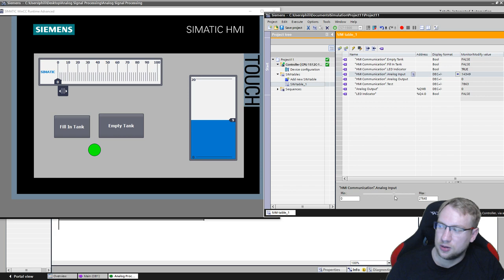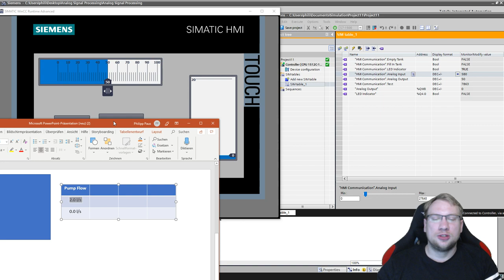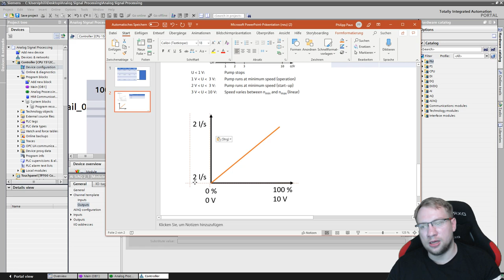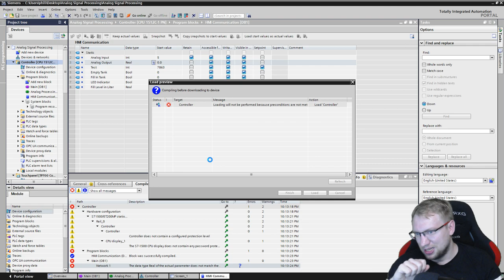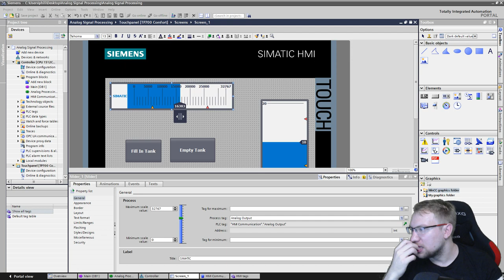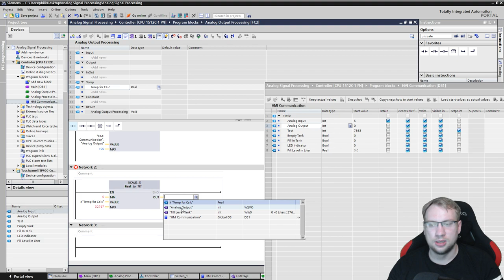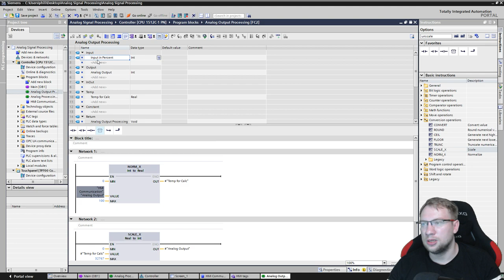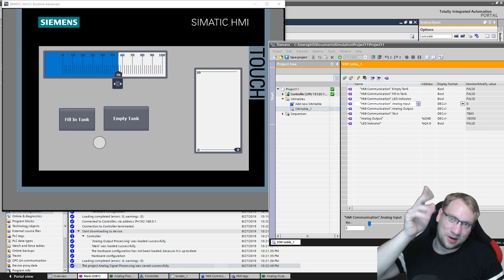TIA Portal: Analog Output Processing / UNSCALING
Let's see how we use Analog Output Modules on a PLC.

Contents:
- Analog Output Hardware
- Analog Output Configuration
- Analog Processing
- Norming Values
- Scaling Values
- Getting Analog Values from an HMI
- Working with "Real" Values